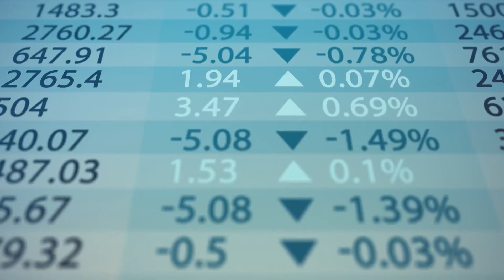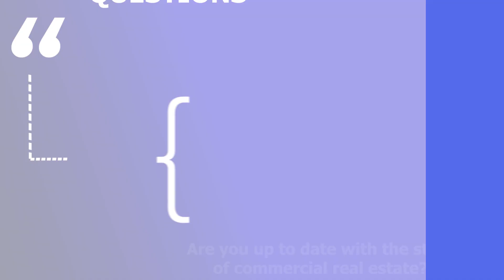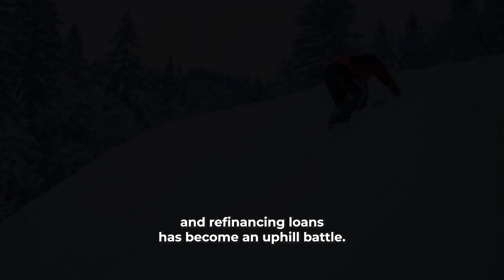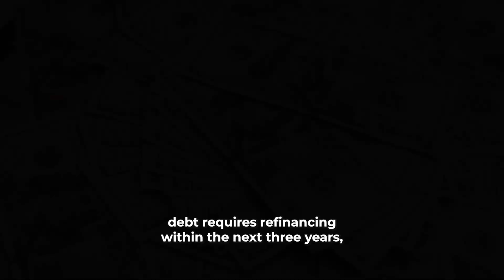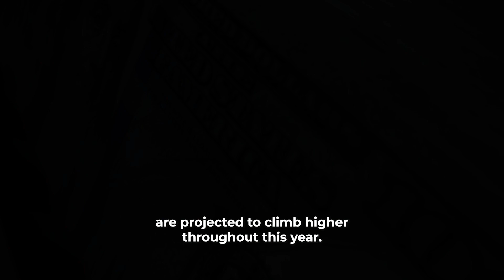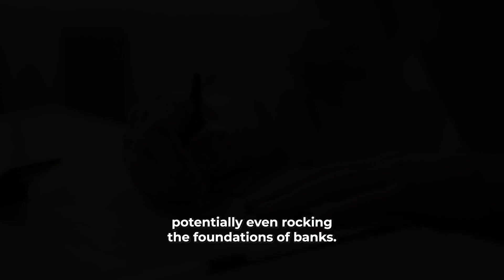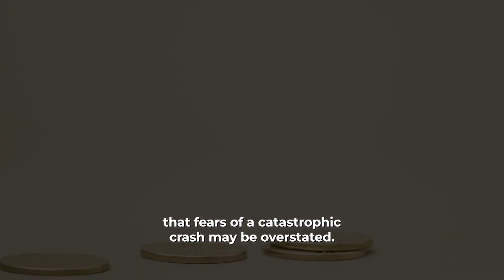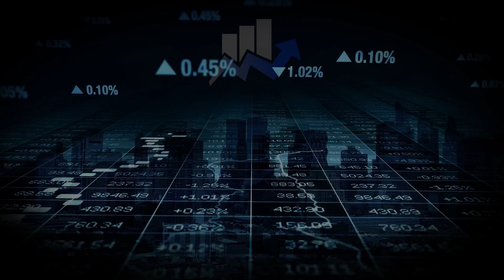Commercial Housing Market Crash: What You Need to Know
In this video, we're going to discuss what you need to know about the 2023 Commercial Housing Market Crash. This market crash is predicted to have a significant impact on the commercial real estate industry, and we want to make sure you're prepared for it.

We'll discuss the factors that will lead to this market crash, and what you can do to protect yourself. We'll also provide you with tips on how to buy and sell commercial real estate in a tough market, so you can stay safe and profitable during this time. Make sure to watch this video to learn everything you need to know about the 2023 Commercial Housing Market Crash!